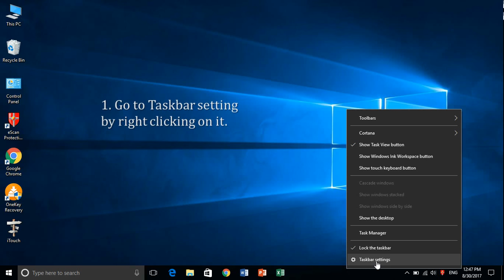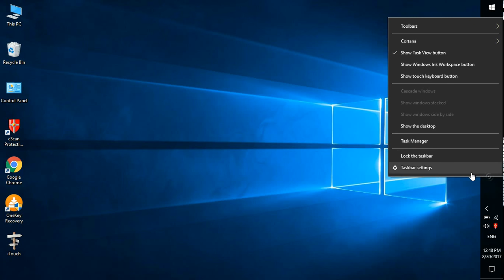How to Move Taskbar in Windows 10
How to Change Taskbar location in Windows 10:- In this video you'll learn how to change taskbar position or move taskbar from bottom to left, right or top windows 10. Click a blank portion of the taskbar and click on Taskbar settings. Now go to "Taskbar location on screen" and choose a location from drop down. Another way, unlock the taskbar by right click on a blank area of the taskbar. Hold down the primary mouse button, and then drag the mouse pointer to the place on the screen where you want the taskbar.